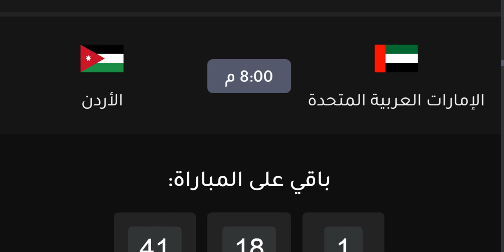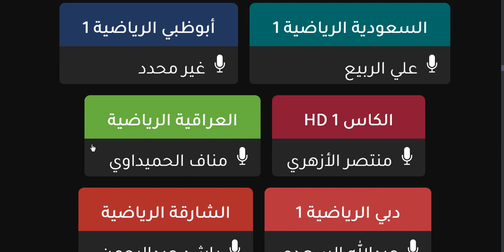موعد مباراة الاردن و الامارات والقنوات الناقلة والمعلق في الجولة 1 كاس العرب تحت 20 سنة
موعد مباراة الأردن و الإمارات كأس العرب تحت 20 سنة و القنوات الناقلة

موعد مباراة الأردن و الإمارات و القنوات الناقلة
موعد مباراة الأردن و الإمارات
توقيت مباراة الأردن و الإمارات
موعد مباراة الإمارات و الأردن
توقيت مباراة الإمارات و الأردن
القنوات الناقلة لمباراة الأردن و الإمارات
القنوات الناقلة لمباراة الإمارات و الأردن
اهداف مباراة الأردن و الإمارات
اهداف مباراة الإمارات و الأردن
ملخص مباراة الأردن و الإمارات
ملخص مباراة الإمارات و الأردن
الأردن و الإمارات
الإمارات و الأردنكأس العرب تحت 20 سنة
كأس العرب للشباب
موعد مباراة الإمارات والأردن للشباب في الجولة الأولى من كأس العرب تحت 20 سنة
موعد مباراة الاردن والإمارات للشباب في الجولة الأولى من كأس العرب تحت 20 سنة
موعد مباراة الإمارات والأردن للشباب في كأس العرب تحت 20 سنة
موعد مباراة الامارات والاردن القادمة في كأس العرب تحت 20 سنة 2022 من الجولة (1) والقنوات الناقلة
 موعد مباراة الامارات والاردن القادمة ، موعد مباراة الامارات والاردن القادمة فى كاس العرب للناشئين تحت 20 عام 2022 والقنوات الناقلة ، كاس العرب للناشئين تحت 20 عام بالسعودية 2022
موعد مباراة الامارات والاردن القادمة.
مباراة الامارات والاردن القادمة
موعد مباراة الامارات والاردن القادمة فى كاس العرب للناشئين تحت 20 عام 2022
القنوات الناقلة موعد مباراة الامارات والاردن القادمة.
فى فيديو اليوم سوف نتعرف على موعد مباراة الامارات والاردن القادمة و موعد مباراة الامارات والاردن القادمة فى كاس العرب للناشئين تحت 20 عام 2022  والقنوات القادمة لمباراة الامارات والاردن القادمة فى كاس العرب للناشئين تحت 20 عام 2022  وسوف نتعرف ايضا على القنوات الناقلة لمباراة الامارات والاردن فى كاس العرب للناشئين تحت 20 عام 2022  والمقامة بمدينة أبها بالسعودية.
فعليك متابعة هذا الفيديو بعناية حيث ستتعرف علي الاتي .
موعد مباراة الامارات والاردن القادمة فى كاس العرب للناشئين تحت 20 عام 2022  والقنوات الناقلة
موعد مباراة الامارات والأردن القادمة في كأس العرب تحت 20 سنة 2022 والقنوات الناقلة
 موعد مباراة الامارات والأردن القادمة ، موعد مباراة الامارات والأردن القادمة في كاس العرب للناشئين تحت 20 عام 2022 والقنوات الناقلة ، كاس العرب للشباب تحت 20 عام بالسعودية 2022

موعد مباراة الأردن والامارات القادمة مباراة الامارات القادمة مباراة الأردن القادمة

موعد مباراة الامارات والأردن القادمة.

مباراة الامارات والأردن القادمة
موعد مباراة الامارات والأردن القادمة في كاس العرب للناشئين تحت 20 عام 2022
القنوات الناقلة موعد مباراة الامارات والأردن القادمة.

القنوات المفتوحه لمباراة منتخب الامارات والاردن
القنوات الناقلة لمباراة منتخب الامارات والاردن